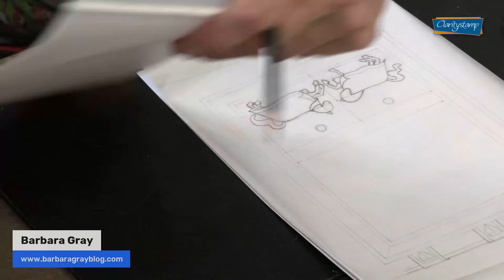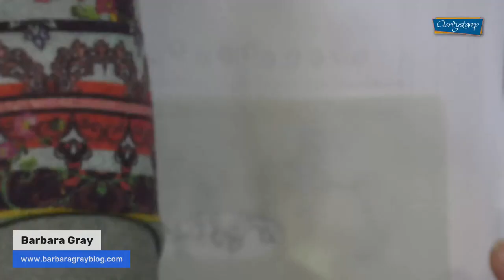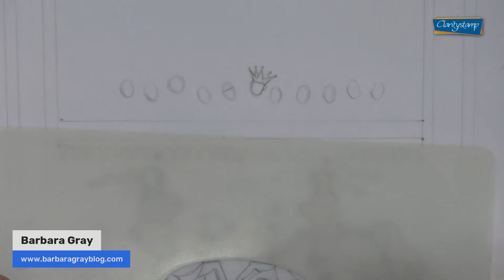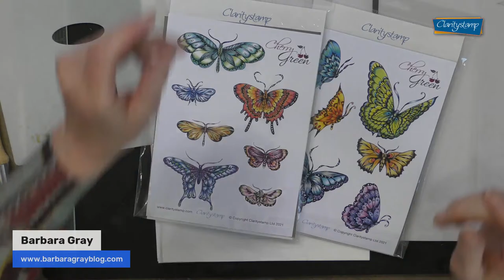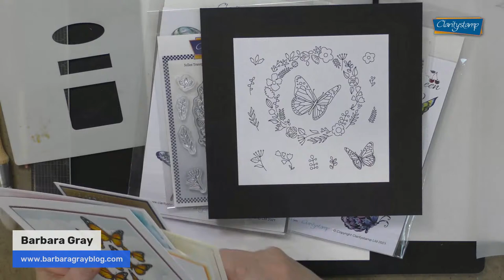🔴 Clarity LIVE from the SHAC Shack - Episode 205 - Camelot Day 2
Doodle along with Barbara Gray in Camelot!